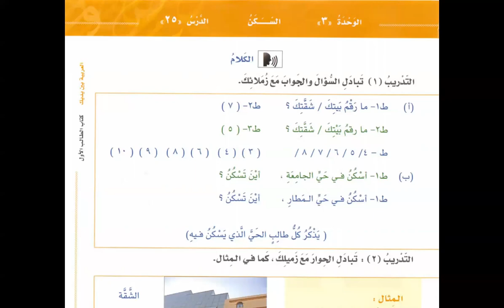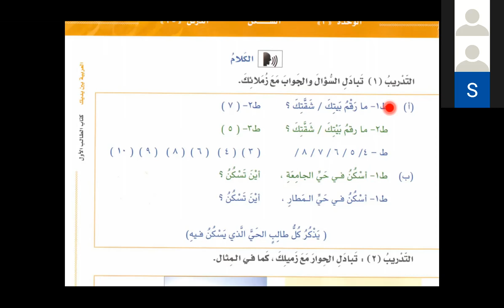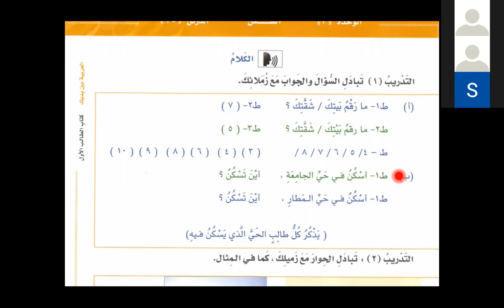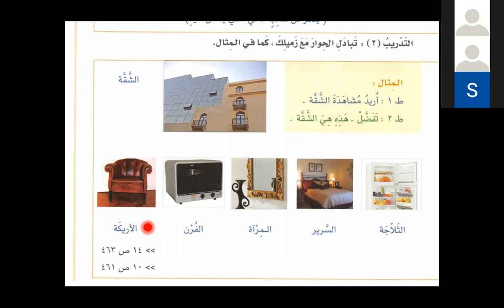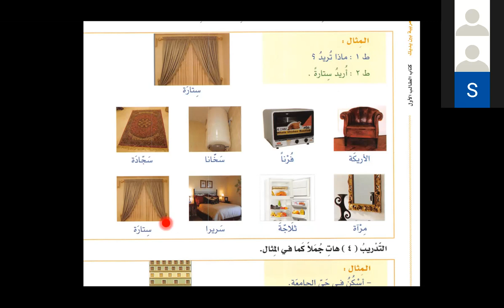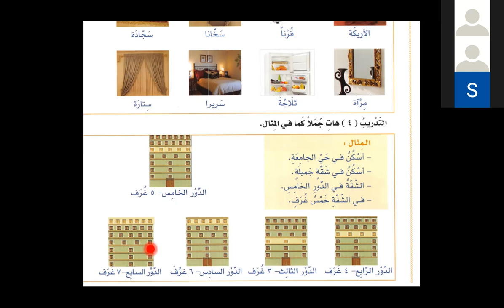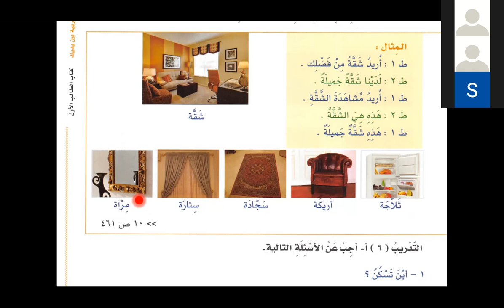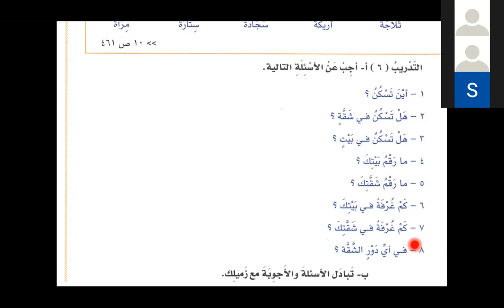Bilkalem Arabisch lernen mit Al Arabiyya Bayna Yadayk 25 Das Wohnen